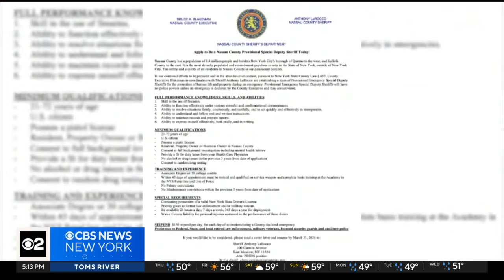Nassau County plans to deputize citizens to help police in emergencies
Citizens with gun licenses can apply to become provisional special deputies, CBS New York's Jennifer McLogan reports.